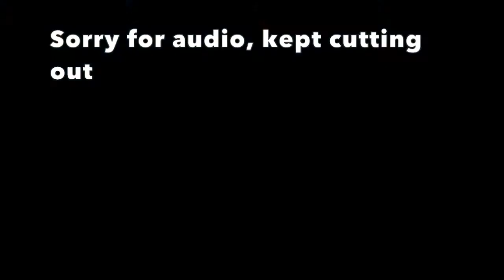THIS SECRET SIDEARM MELTS! New Eulogy SI4 Legendary Weapon Review - Destiny 2 Curse of Osiris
Edit: This weapon isn't rare, I was just early and there weren't any photos online

Let me know if you guys have this weapon, otherwise I'm gonna claim world's first ;) The Eulogy SI4 is a new Omolon sidearm that came during the Curse of Osiris DLC, and I couldn't find any pictures of it online or any videos on it. This weapon is insanely good. It can even outgun Last hope a lot of the time, might even be better than it.

(Please don't go out and hunt people from any of my videos, I want to have a positive and friendly community. Thank you!)